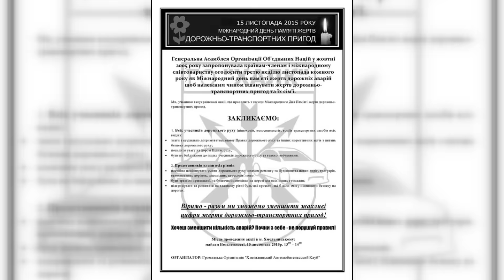Пам’ятай мене…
Пам’ятай мене… У неділю хмельничани вшанують пам’ять загиблих у дорожньо-транспортних пригодах. Згідно зі статистикою в аваріях на автошляхах гине більше людей, аніж під час воєнних конфліктів. Щороку «на мирних фронтах» своє життя втрачають понад  один мільйон двісті тисяч людей. Привернути увагу до цієї біди вже вкотре взялася громадська організація «Хмельницький авто любительський клуб».